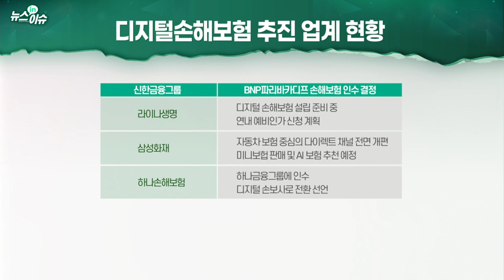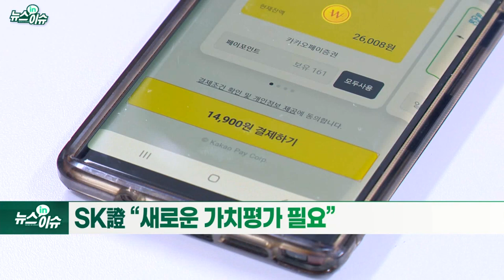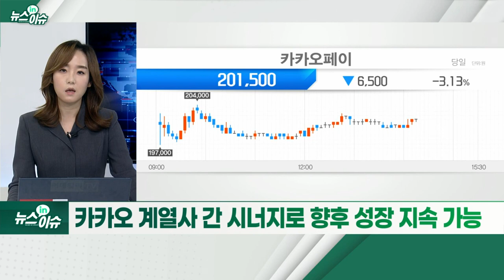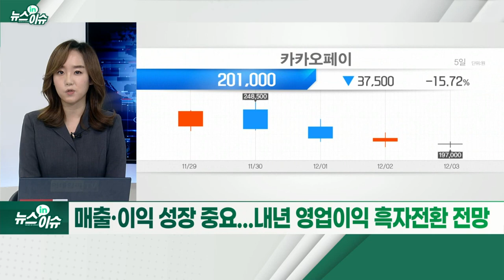보험업에도 진출하는 카카오페이... 재평가 기대 ‘솔솔’_뉴스IN이슈 (20211203)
카카오페이, ‘디지털 손해보험사 본인가’ 신청서 제출
- 카카오페이 손해보험 새해 초 공식 출범 목표
- 빅테크 첫 보험사 탄생 임박
- 생활밀착형 소액 단기 보험 판매... 향후 장기보험 시장 공략도
- 신한금융·라이나생명 등 기존 금융사도 디지털보험에 관심
- 오늘 보호예수 기간 해제 부담에 하락
- 공모가 고평가 논란에도 현재 여전히 공모가 2배 웃돌아
- SK證 “새로운 가치 평가 필요”
- 코스피200 편입 이슈 소멸 및 보호예수 물량 해제로 단기적 조정 가능
- 카카오 계열사 간 시너지로 향후 성장 지속 가능
- 매출·이익 성장 중요... 내년 영업이익 흑자전환 전망